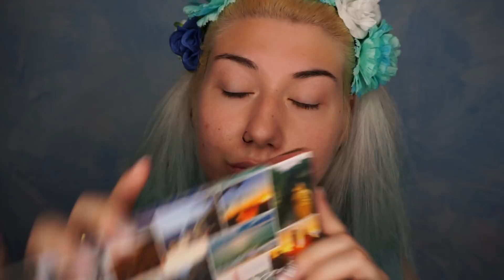FULL FACE DI FIRST IMPRESSIONS | get ready with me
Sono tornata sul canale con un get ready with me fatto di tutti i nuovi prodotti che sto provando negli ultimi tempi, ma soprattutto la born to run di urban decay che amo 🧡
Quali sono i vostri prodotti beauty preferiti del momento?